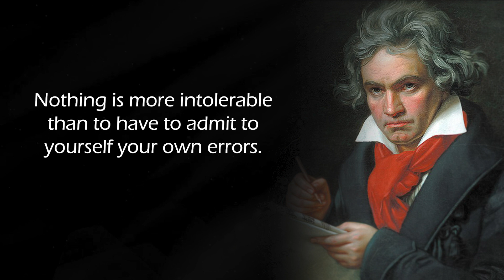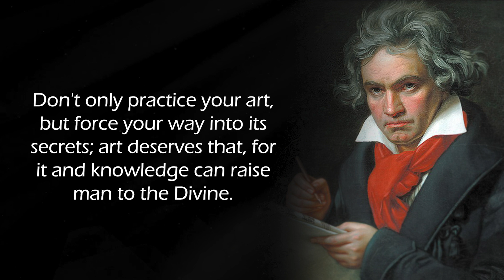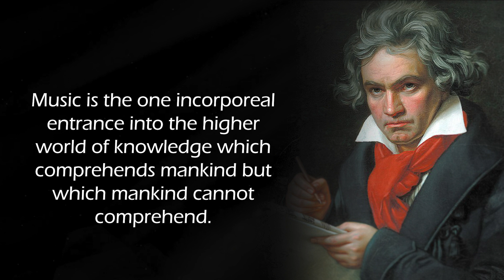Ludwig van Beethoven Quotes From the Greatest Composer of All Time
Ludwig van Beethoven (baptised 17 December 1770 – 26 March 1827) was a German composer and pianist. Beethoven remains one of the most admired composers in the history of Western music; his works rank amongst the most performed of the classical music repertoire and span the transition from the Classical period to the Romantic era in classical music. His career has conventionally been divided into early, middle, and late periods. His early period, during which he forged his craft, is typically considered to have lasted until 1802. From 1802 to around 1812, his middle period showed an individual development from the styles of Joseph Haydn and Wolfgang Amadeus Mozart, and is sometimes characterized as heroic. During this time, he began to grow increasingly deaf. In his late period, from 1812 to 1827, he extended his innovations in musical form and expression.

Beethoven was born in Bonn. His musical talent was obvious at an early age. He was initially harshly and intensively taught by his father Johann van Beethoven. Beethoven was later taught by the composer and conductor Christian Gottlob Neefe, under whose tutelage he published his first work, a set of keyboard variations, in 1783. He found relief from a dysfunctional home life with the family of Helene von Breuning, whose children he loved, befriended, and taught piano. At age 21, he moved to Vienna, which subsequently became his base, and studied composition with Haydn. Beethoven then gained a reputation as a virtuoso pianist, and he was soon patronized by Karl Alois, Prince Lichnowsky for compositions, which resulted in his three Opus 1 piano trios (the earliest works to which he accorded an opus number) in 1795.

His first major orchestral work, the First Symphony, premiered in 1800, and his first set of string quartets was published in 1801. Despite his hearing deteriorating during this period, he continued to conduct, premiering his Third and Fifth Symphonies in 1804 and 1808, respectively. His Violin Concerto appeared in 1806. His last piano concerto (No. 5, Op. 73, known as the Emperor), dedicated to his frequent patron Archduke Rudolf of Austria, was premiered in 1811, without Beethoven as soloist. He was almost completely deaf by 1814, and he then gave up performing and appearing in public. He described his problems with health and his unfulfilled personal life in two letters, his Heiligenstadt Testament (1802) to his brothers and his unsent love letter to an unknown "Immortal Beloved" (1812).

After 1810, increasingly less socially involved, Beethoven composed many of his most admired works, including later symphonies, mature chamber music and the late piano sonatas. His only opera, Fidelio, first performed in 1805, was revised to its final version in 1814. He composed Missa solemnis between 1819 and 1823 and his final Symphony, No. 9, one of the first examples of a choral symphony, between 1822 and 1824. Written in his last years, his late string quartets, including the Grosse Fuge, of 1825–1826 are among his final achievements. After some months of bedridden illness, he died in 1827. Beethoven's works remain mainstays of the classical music repertoire.